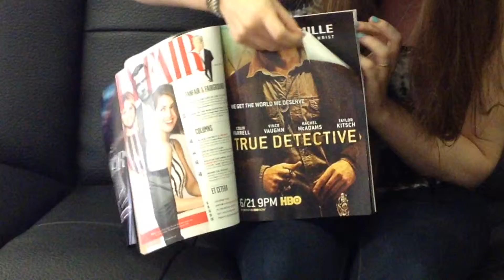Dior, Louis Vuitton strengthen idle ad space in Vanity Fair’s July edition